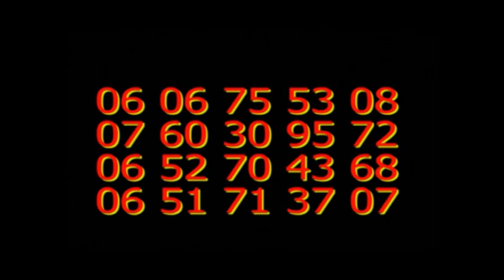mama lydia se dévoile sur casarhema live